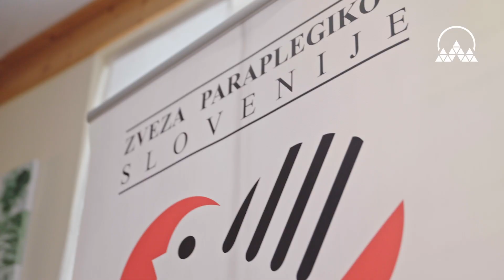Zimski paralimpijski tabor za družine na Rogli (1.-4.2. 2024)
Na Rogli je od četrtka, 1. 2., do nedelje, 4. 2., potekal 1. zimski paralimpijski tabor za družine. Udeležilo se ga je kar 12 mladih in njihovih družin, ki so se preizkusili v smučanju, ob tem pa spoznavali še dvoranske parašporte.

Dovolj izkušenj

„Naša zveza si je nabrala izkušnje na poletnih taborih za družine. Zato smo se opogumili in se s 1. zimskim paralimpijskim taborom za družine podali v naravno okolje, ki ga prinašata zima in smučišče. Zato je minule dni na Rogli potekal tabor, kjer so mladi lahko smučali, mi pa smo s pomočjo smučarskih učiteljev, ki so vešči vožnje monoskijev in biskijev, poskrbeli za njihovo varnost in strokovno podporo. Služilo nam je tudi vreme, na koncu pa smo imeli prijeten športni dogodek. Odzivi so dobri, družine in otroci so uživali, nam pa laska, ker nam je uspelo izpeljati prvi tak tabor za populacijo, ki je bila pri udejstvovanju na snegu prikrajšana,“ je Damijan Lazar, predsednik Zveze ŠIS-SPK pojasnil, zakaj se je zveza odločila in pripravila ta tabor. Tudi zahvaljujoč izkušnjam in pomoči Zveze paraplegikov Slovenije, ki so na Rogli tik pred našim taborom uspešno izvedeli že 15. smučarski kamp.

Biski, monoski in stoječi smučarji

Mladi in družine so se na Rogli zbrali v četrtek, ko je sledil spoznavni večer, v petek pa zjutraj pa so bili mladi že na snegu. Eni v biskiju oz. monoskiju, ostali, hodeči, pa na smučeh. „Razmere za smučanje so bile čudovite, udeleženci pa željni smučanja. Preizkusili smo se v biskiju, ki je smučarski pripomoček za gibalno ovirane. Ima školjko, s sedalom, kamor se usede posameznik. Biski ima tudi mehanizem, ogrodje in dve smuči za drsenje po snegu. Varovanec sedi, a ima tudi sam lahko aktivno vlogo, da pomaga pri usmerjanju biskija, mi pa smo poskrbeli za hitrost,“ je povedala Nika Šuc, učiteljica paraalpskega smučanja, ki spomni, da so prvi biski v Slovenijo pripeljali leta 2007 v okviru aktivnosti gorenjskega društva Sonček.

Mladi navdušeni

„Na Rogli je bilo super, igrali smo se, družili s prijatelji in smučali. Z mano je bil učitelj smučanja,“ je bil nad taborom navdušen mladi 7-letni Maksimiljan iz Rimskih Toplic. „Na taboru smo prvič, vtisi so izvrstni. Tu si starši izmenjamo izkušnje, izvemo za zimske parašporte. Ker so nekateri smučarski rekviziti dragi, je dobro, da jih tu preizkusimo,“ je dodala Maksimiljanova mama Špela Peras Podpečan. Poleg Nike so svoje smučarsko znanje z mladimi delili še štirje učitelji: Ilija, Jasna, Katarina in Žiga.

„Smučanje je bilo zelo zanimivo, sama sem bila v biskiju. Čutila sem, kako so me peljali. Vesela sem bila, ker je bila z mano na Rogli moja družina,“ je bila po taboru navdušena 12-letna Kornelija.ž

Obisk Jerneja Slivnika

Dopoldan se je smučalo, aktivnosti pa ni manjkalo niti popoldan. Tako so se mladi v dvorani preizkusili v igranju dvoranskega balinanja in curlinga, s plesom so jih seznanili člani PK Zebra. Na Roglo je prišel tudi Jernej Slivnik, naš uspešni paralimpijec, paraalpski smučar, ki je zbranim predstavil svojo navdihujočo zgodbo. Že v petek nas je obiskal tudi Aljaž Abe, raziskovalec iz podjetja Lek Slovenija, in navdušil zbrane z zanimivimi kemijskimi poizkusi.

Podpora Lekovih prostovoljcev

V nedeljo so nam prišli na pomoč pri izvedbi tudi Lekovi prostovoljci. „V nedeljo, zadnji dan tabora, sem imel tako dobrega spremljevalca, prostovoljca Uroša, s katerim sva „potrgala“ celotno situacijo. Tega tabora tudi zato ne bom pozabil,“ je bil nad prostovoljcem Urošem navdušen Haris, ki je prišel na tabor na Roglo. Pečat nedelji, zadnjemu dnevu, so dale še zimske igre. V nedeljo pa so nas obiskali tudi predstavniki slovenskega društva za terapijo s pomočjo psov Tačke pomagačke, ki združuje člane/ice, ki so skupaj s svojimi psi pripravljeni delati kot prostovoljci. Osnovni cilj društva je usmerjen v pomoč pri rehabilitaciji in izboljšanju počutja in zdravja otrok, mladostnikov, starostnikov ter oseb s posebnimi potrebami.

Junija 6. v Laškem

„Precej aktivnosti je bilo na snegu, kjer so udeležence razdelili na dve skupine: stoječi smučarji, ki so bili sami na smučeh, in smučarje, ki smo jih dali v biskije, posebej prilagojene smuči, ki jih po smučišču vodi spremljevalec smučar, eni so se preizkusili tudi na monoskiju. Mladi so se preizkusili tudi v nekaj dvoranskih športih: dvoranskem balinanju, športnem paraplesu in curlingu. Obiskal nas je tudi paralimpijec Jernej Slivnik, ki je mladim in družinam predstavil svojo navdihujočo športno zgodbo, z nami so bili tudi prostovoljci Leka Slovenije, raziskovalec Anže Abe pa je otroke navdušil s svojimi kemijskimi poizkusi,“ je povedala vodja tabora Majda Vesel Kočar, ki z ekipo že kuje plane za naprej: junija letos bo v Laškem potekal že 6. poletni paralimpijski tabor za družine!